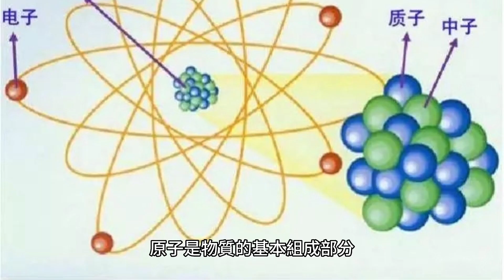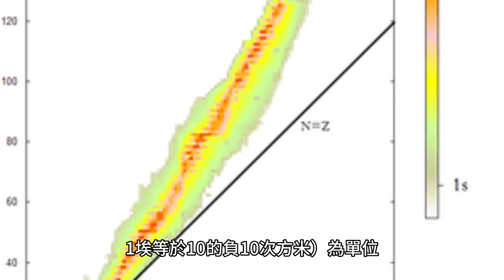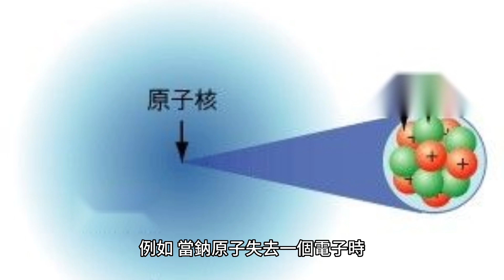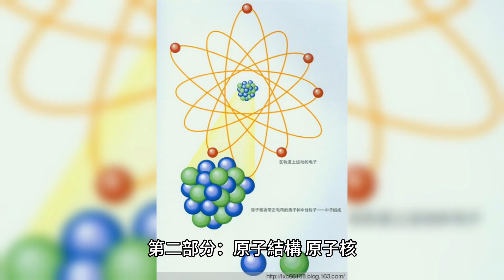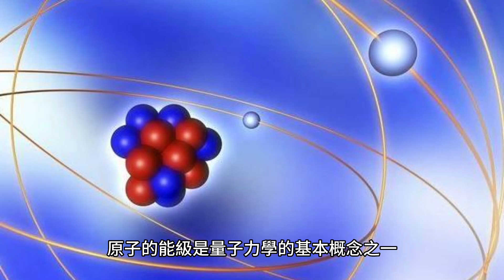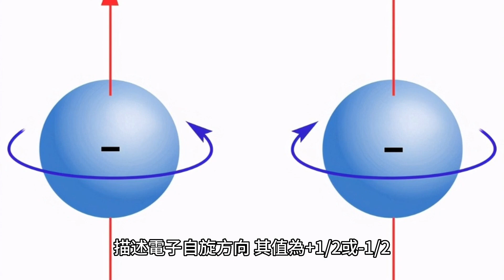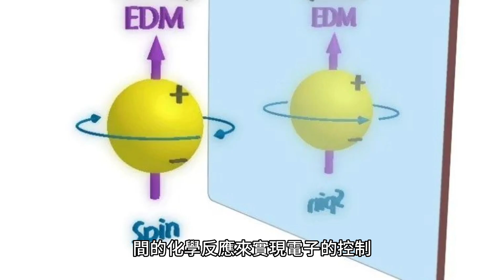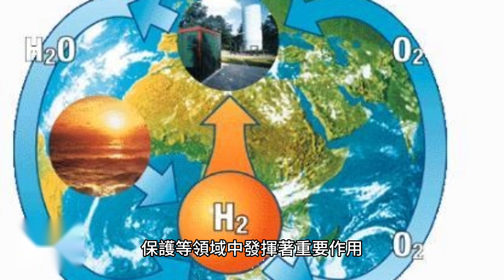atom,原子：探索世界的基本單元！體驗奇妙的原子世界！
Atom, a microscopic world beyond imagination!
Atomic structure demystified: How does it affect the properties of matter?
Magic atoms, why are they so important?
Tiny but mighty: the use of atoms in science and technology!
How do atoms govern our life and health?
The Secret of the Atom: Energy, Mass and Soul!
Environmental Impact of Atoms: Protect the Earth, Protect the Future!
The Evolution of Atoms: From the Five Elements of the Eastern Han Dynasty to Modern Quantum Physics!

原子，超越想象的微觀世界！
原子結構揭秘：如何影響物質性質？
神奇的原子，為什麼它們如此重要？
微小而強大：原子在科學技術中的應用！
原子是如何支配我們的生命和健康的？
原子的秘密：能量、質量和靈魂！
原子對環境的影響：保護地球，保護未來！
原子的進化：從東漢的五行說到現代的量子物理！